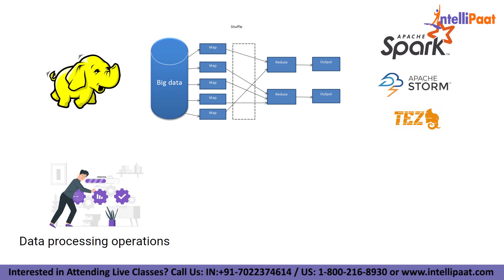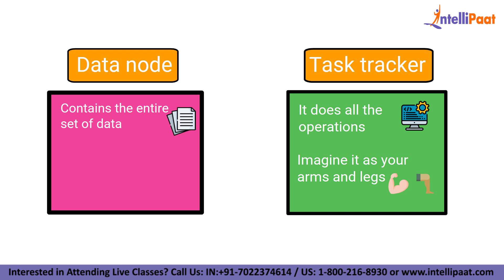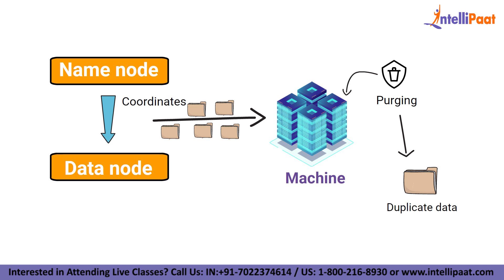Hadoop | What is Hadoop | How Hadoop Works | Hadoop in 3 Minutes | Intellipaat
In this what is Hadoop video you will understand an introduction to Hadoop, how Hadoop works, features of Hadoop, Hadoop in Big Data, why Hadoop, which companies use Hadoop, what is a data node, what is task tracker and a lot more.

🔵 Interested to learn big data Hadoop still more?

Are you looking for something more? Enroll in our big data Hadoop certification training and become a certified big data Hadoop professional It is a 60 hrs instructor-led Intellipaat Hadoop training that is completely aligned with industry standards and certification bodies.

🔵 Intellipaat Edge
1. 24*7 Lifetime Access & Support
2. Flexible Class Schedule
3. Job Assistance
4. Mentors with +14 yrs
5. Industry Oriented Courseware
6. Lifetime free Course Upgrade
Why Big Data Hadoop is important?

Data is being generated hugely in each and every industry domain and to process and distribute effectively Hadoop is being deployed everywhere and in every industry. Taking the Intellipaat big data Hadoop training can help professionals to build a solid career in a rising technology domain and get the best jobs in top organizations.

Why should you opt for a Big Data Hadoop career?

If you want to fast-track your career then you should strongly consider big data Hadoop. The reason for this is that it is one of the fastest-growing technology. There is a huge demand for professionals in big data Hadoop. The salaries for big data Hadoop professionals are fantastic. There is a huge growth opportunity in this domain as well. Hence this Intellipaat big data Hadoop tutorial for beginners is your stepping stone to a successful career!